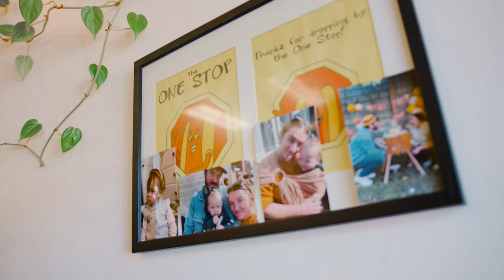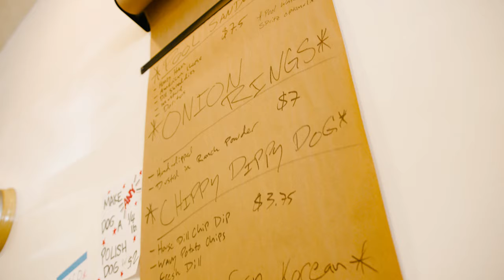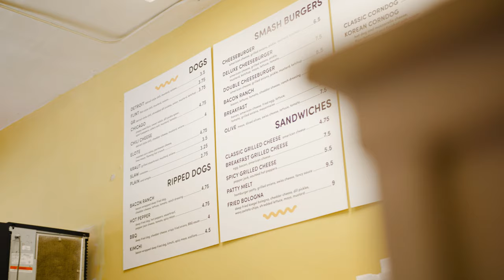Local Business Spotlight | One Stop Coney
✨ Local Business Spotlight!

One Stop Coney Shop is a burger and dog icon in downtown Grand Rapids. While most folks choose to catch up with friends behind the counter, the Vernors on tap and N64 with Mario Kart are an indulgence for many. Pop in and give them a shout!

🏡 Treadstone is the leading premier mortgage company in West Michigan (and pretty proud of it). We won't be the first to say: you're in good hands here. We might be a Michigan-based mortgage lender, but we're licensed in several many states for long-haul moves.

We believe home loans shouldn't end at the closing table. That's why we offer a vast array of tools, resources, and friendly advice to make your homeownership vibrant and easy. You name it, we can (probably) do it: Conventional, FHA, 0% down VA or USDA/RD loans, bridge loans, manufactured homes, and more.

🏛️ Treadstone Funding propelled by Neighborhood Loans NMLS 222982 “Illinois Residential Mortgage Licensee No. MB.6759826.

*All information is for educational and illustrative purposes only.

Subject to credit approval, not all borrowers may qualify. Rates and terms are for illustrative purposes only; your actual rates and terms may be different. Please contact Neighborhood Loans for current rates and programs. Not to be considered tax or financial advice. Please consult a tax or investment professional.